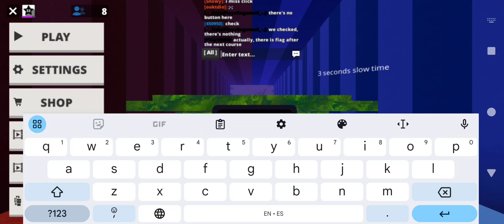Kogama Parkour, 2 Player Pro Parkour 🏃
KoGaMa 2 Player 🏃🏃‍♂️ are games where two players work together to complete a parkour course. The players must use teamwork and communication to overcome the obstacles in the course. Players try to complete courses as quickly as possible with another player, overcoming challenges. It requires skill, timing, problem-solving, and mostly teamwork to get to the goal.

There are a variety of teamwork courses available each with its own unique theme and challenges. You can mostly play with your friends or other players to complete the teamwork courses. And new courses are constantly being created by other players for players to try.

KoGaMa 2 Player 🏃🏃‍♂️ is a fun and challenging game that can be enjoyable by players and it's a great way to test teamwork skills…

Watch me play KoGaMa 2 Player 🏃🏃‍♂️ as it is an enjoyable and challenging game that has something to offer for everyone.